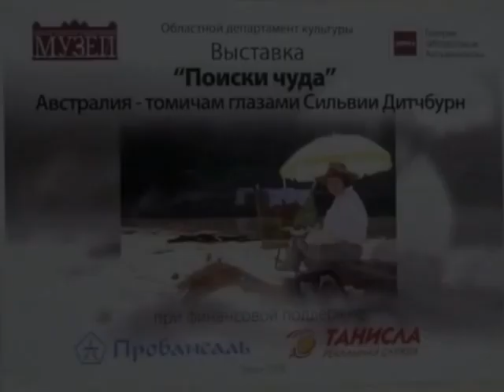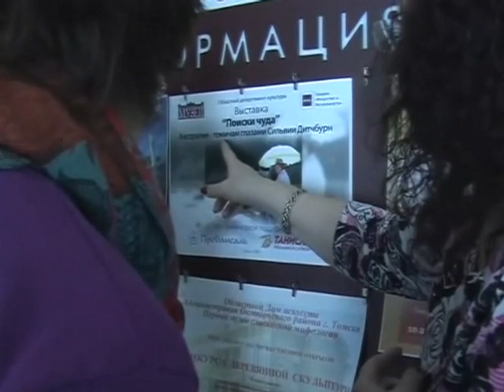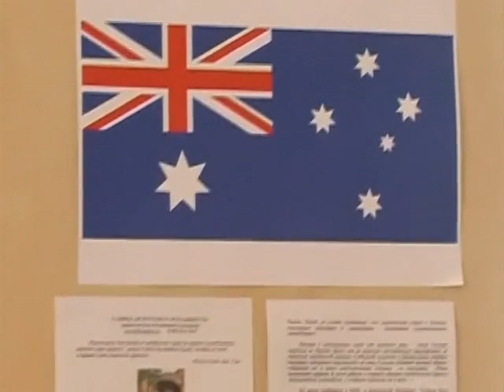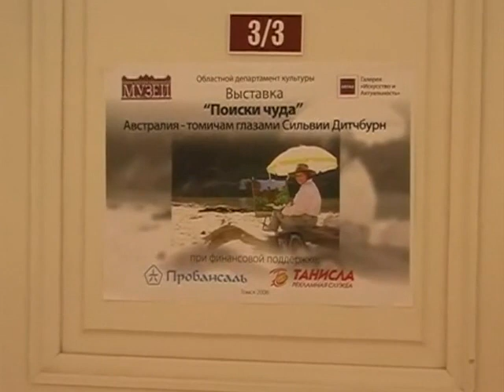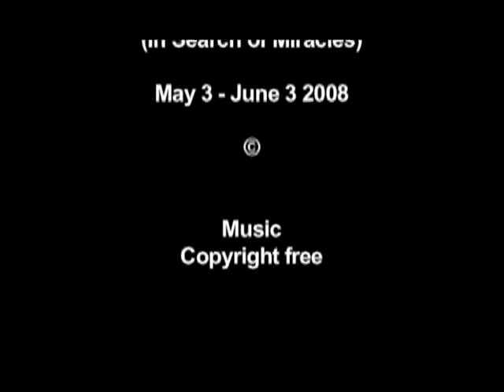Tomsk Exhibition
Sylvia Ditchburn was invited to hold a solo exhibition of her art in Tomsk Russia.  The exhibition was held in May/June 2008.